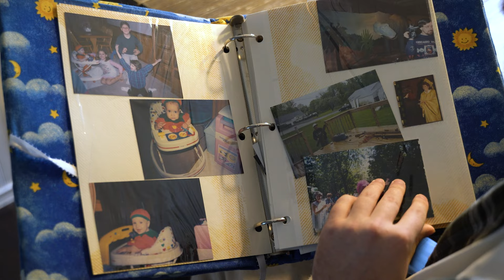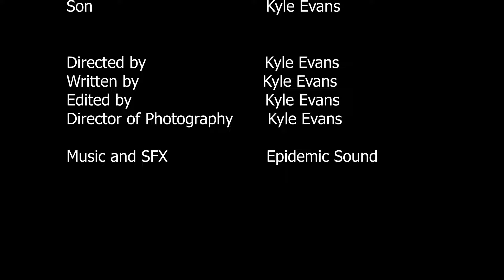"For Sale" A short film by Kyle Evans